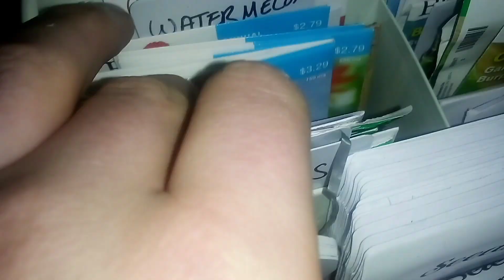Early December Fall Garden Tour! #1